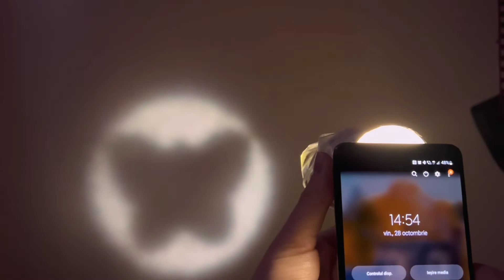Proiector din tub de carton🔦Activitate creativă pentru copii🎨